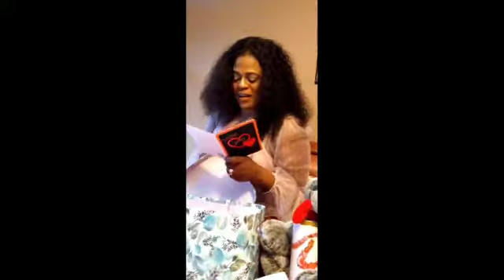My First YouTube Video /Vlog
Hi everyone here is my FIRST video and your girl is using her phone now..  will improve as time goes on. Thank you for showing me love so far. Love you right back❤🙏🏿